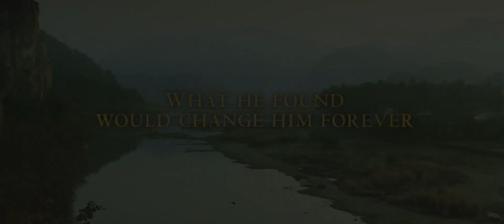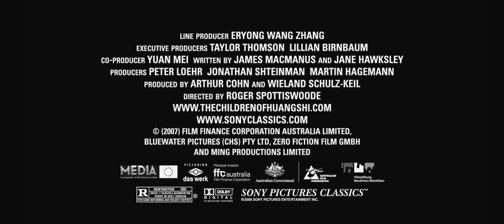The Children of Huang Shi Trailer 2008